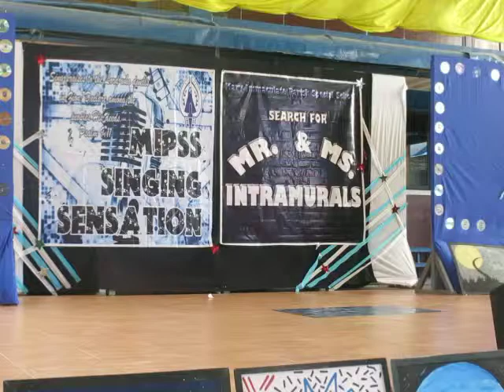MIPSS Singing Sensation One Day (Christian Cabrera)